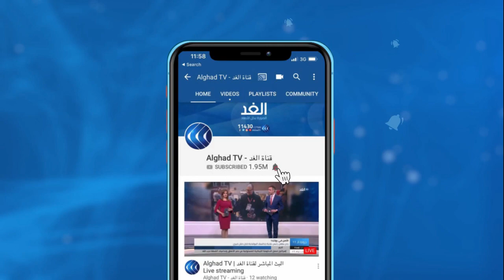الأمم المتحدة تطلق نداء لجمع مساعدات بقيمة 35 مليار دولار في 2021 للتصدي وباء كورونا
وجهت الأمم المتحدة نداء لجمع مساعدات بقيمة خمسة وثلاثين مليار دولار في 2021 للتصدي لتداعيات فيروس كورونا.
ووفقا للإحصاءات فان هناك مائتين وخمسة وثلاثين مليون شخص في العالم سيحتاجون إلى نوع من المساعدة العام المقبل.